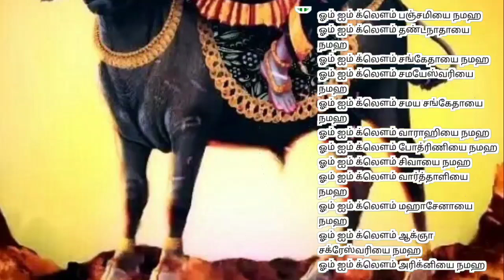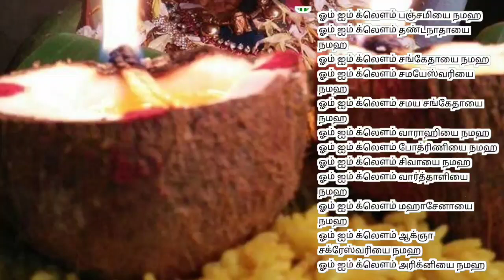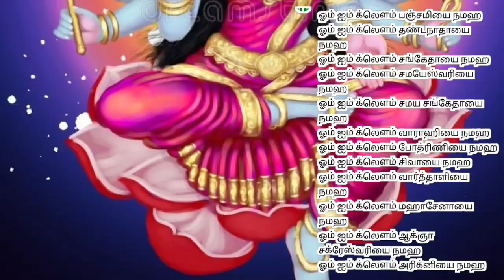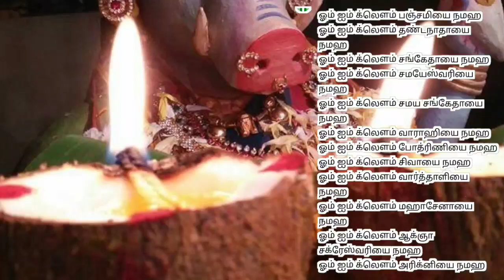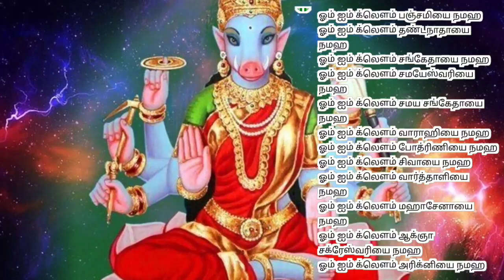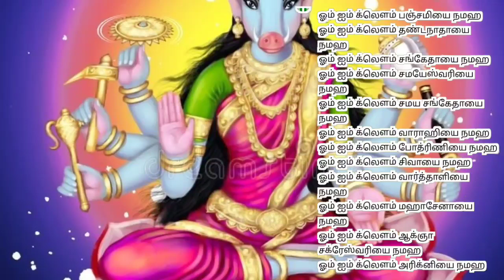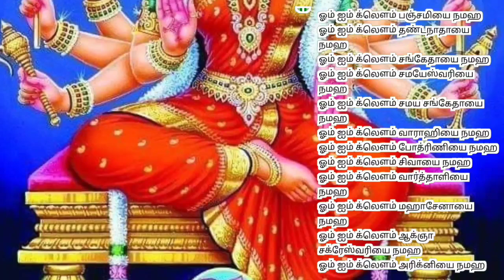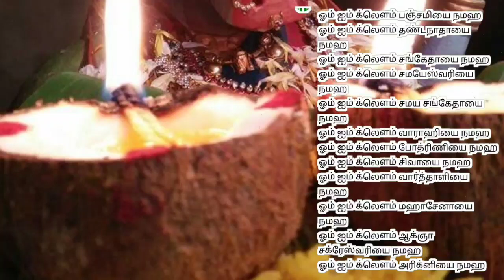12 Powerfull Varahi Mantra || KIRUTHIKA PRABAKARAN